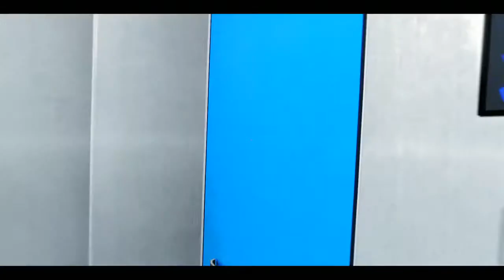Mirrors Edge Blind - jetzt kommt's raus